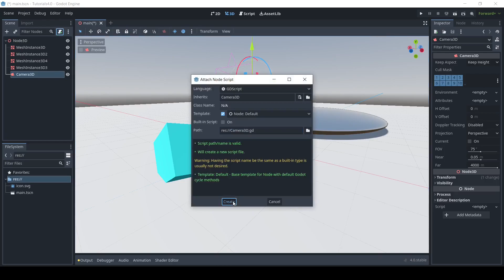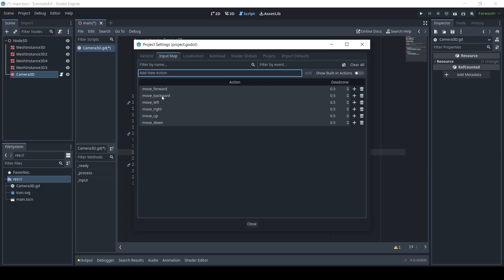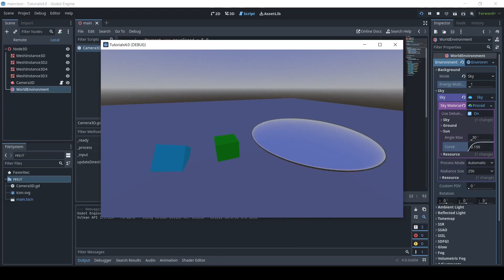Free Camera Tutorial Godot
How to make a 3D Free Camera in the Godot game engine.